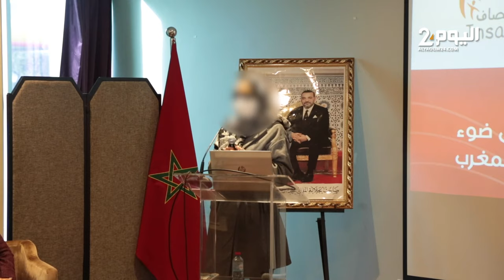حملت من خطيبها وأنجبت طفلة فتنكر لها وأنكرها.. قصة أم عازبة مثيرة